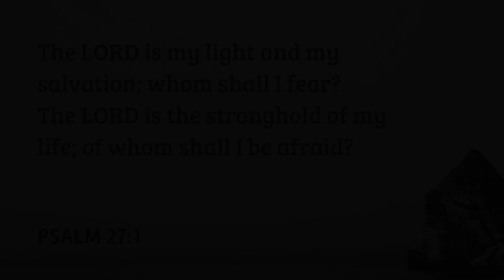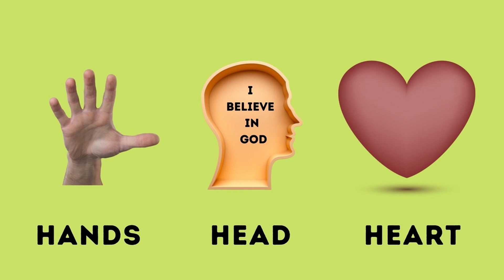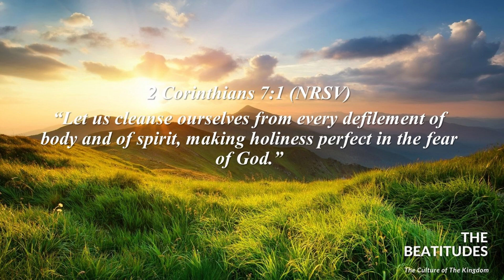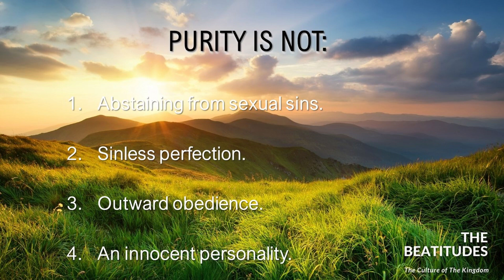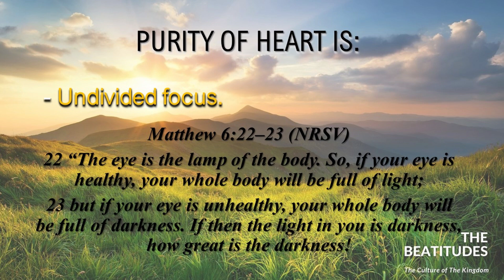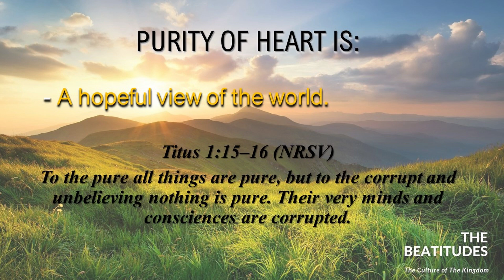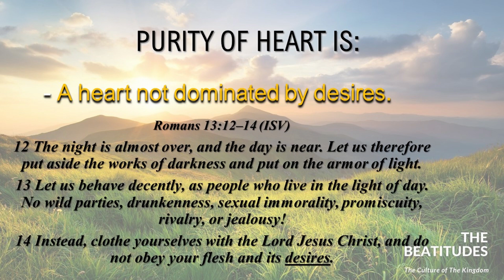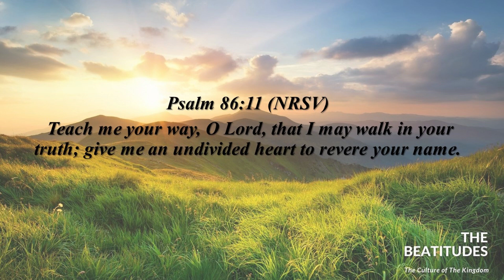Destiny Church Service 5/30/21